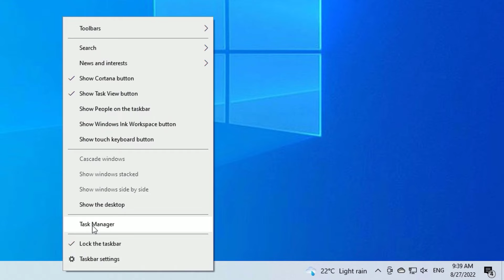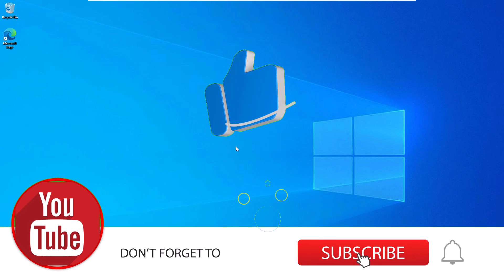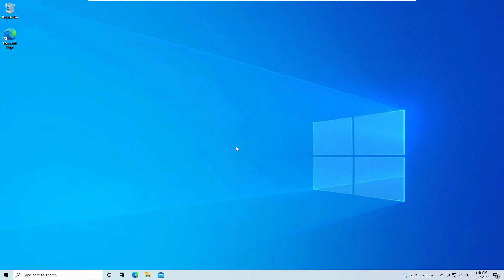KMode Exception not handled windows 10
How to Fix "kmode exception not handled windows 10" /8/7.
Chapters:

00:00 Intro
00:20 Update Network adapter driver from device manager
00:40 Roboot system on safe boot mode
01:05 Disable elan services